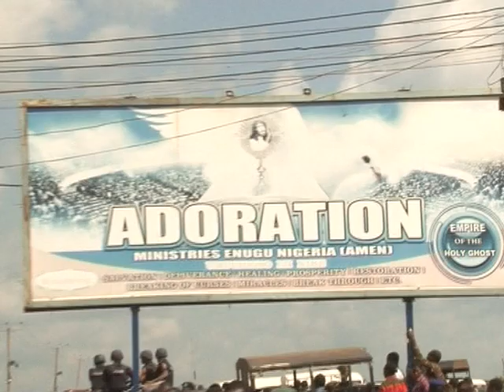First Lady Dame Patience Jonathan visits Father Mbaka in Enugu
By Makut Simion Macham

The Spiritual Director of the Adoration Ministry Enugu, Reverend Father Ejike Mbaka says, his Ministry is committed to praying and seeking God's fulfilment in the re-election of president Goodluck Jonathan in the 2015 elections.

Reverend Father Ejike made the declaration when he hosted First Lady, Dame Patience Jonathan at the 2014 Adoration Harvest thanksgiving and bazaar in Enugu.

Abuja, Nigeria